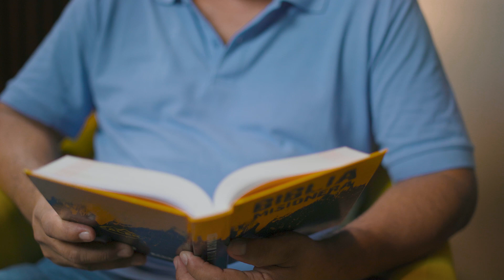La oración de María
Maria recibió la noticia que le quedaba 40 dias de vida... ahora gracias a una oración constante nos cuenta su experiencia 14 años despúes, averigua que paso en esta experiencia de fe y oración.